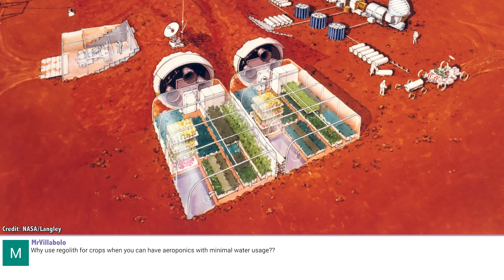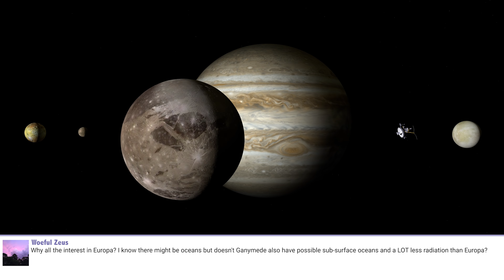Q&A 44: Am I Ruining Sci-Fi? and more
In this week's questions show, I talk about being wrong, why I'm such a buzz kill to sci-fi, and what I'd launch on a Falcon Heavy.